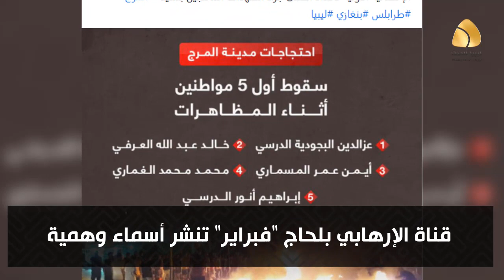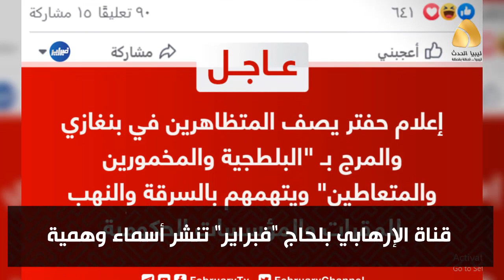تقـريـر | قناة الإرهابي بلحاج "فبراير" تنشر أسماء وهمية